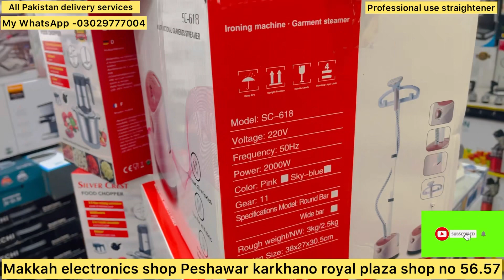Straightener for professional use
Professional hair straightener
Multiple designs
All Pakistan home delivery services